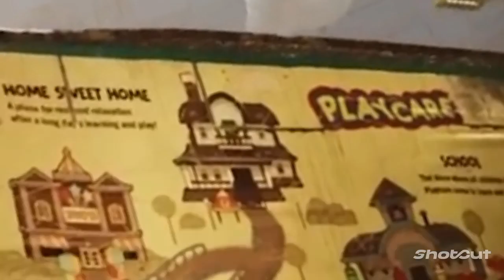ANÁLISIS Y TEORÍAS DEL SEGUNDO TRAILER DEL CHAPTER 3 DE POPPY PLAYTIME